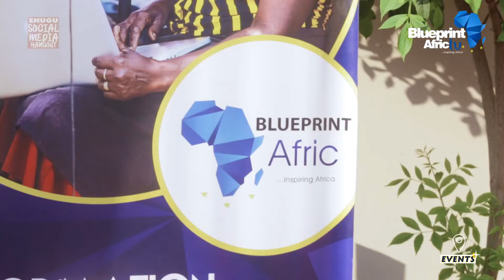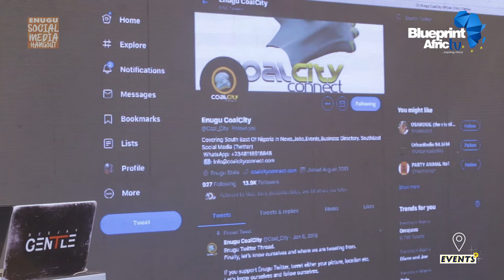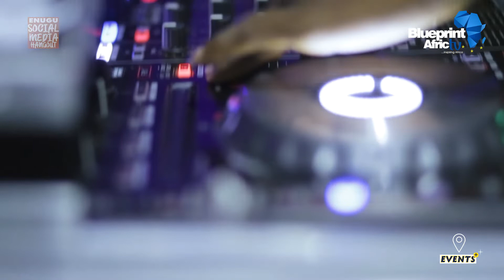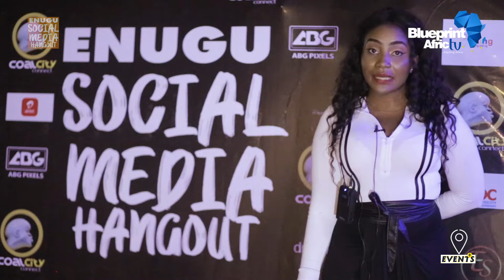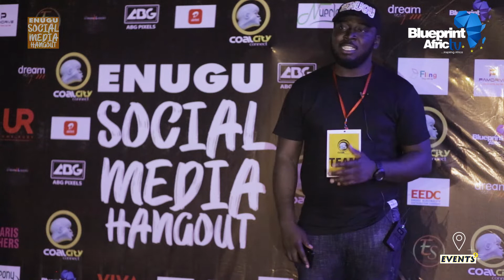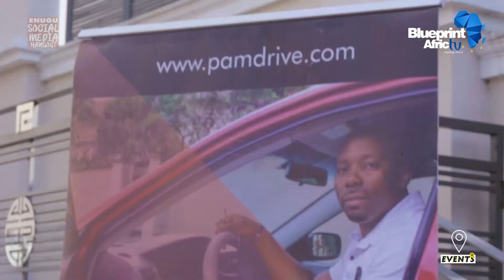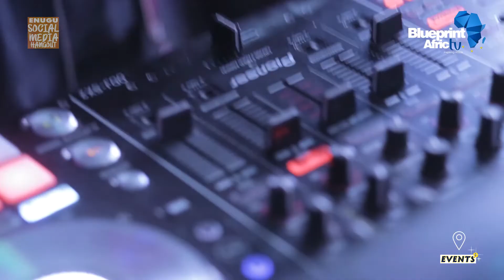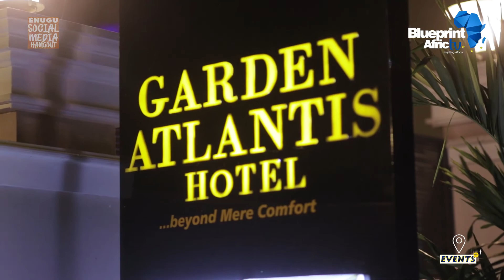Enugu Social Media HANGOUT (3rd Edition)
Complete Highlights of the 3rd Enugu Social Media Hangout.
Location: Garden Atlantis Hotel, Independence Layout Enugu.
Were you in Attendance ?
Did you miss the Hangout ?

ORGANISERS:
CoalCity Connect (@coal_city)

Ogochukwu - Gbagam ft. Party_Animals